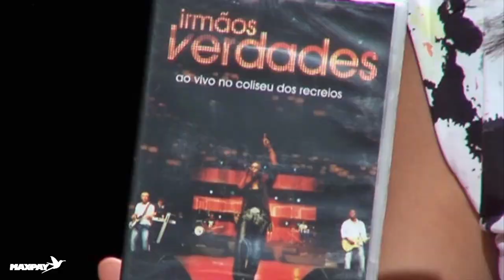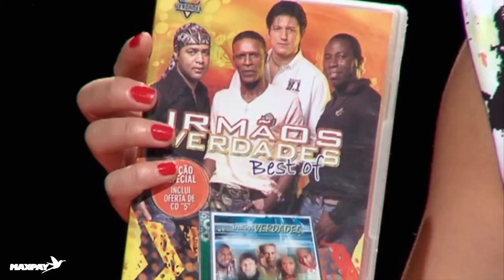ESTAMOS JUNTOS 5 - Anabela, Múcio Sá e Gaby Fernandes - Valéria Carvalho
Mais um encontro singular entre Portugal, Brasil e Angola, o programa ESTAMOS JUNTOS, uma co-produção Casa da Língua Portuguesa e Afro Music Channel com o apoio da MaxPay.